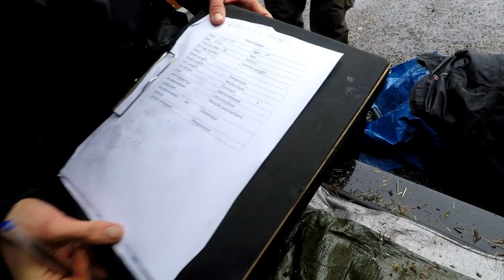WHEN LILLIE MET MARTEN: TRAPPING PINE MARTENS WITH LILLIE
Welcome to Wooly's World.
This is a little channel about my life and all the things I get up to. so if you like Chainsaws, Bushcraft, camping, splitting wood, long walks in the rain , pina coladas , no hang on that's a song, it's all about the outdoors and how im trying to get my family and i out as often as possible It can get random at things but hey that's the way it goes.

LILLIE AND I WENT UP TO HELP OUT JOSH IN TRAPPING AND RECORDING PINEMARTENS IN THE RING OF GULLION

Running a 24 inch Bar on the Frankensaw.